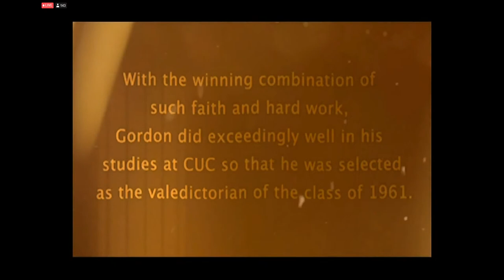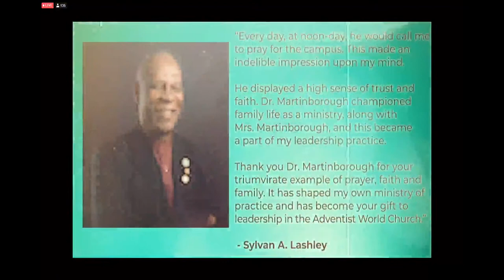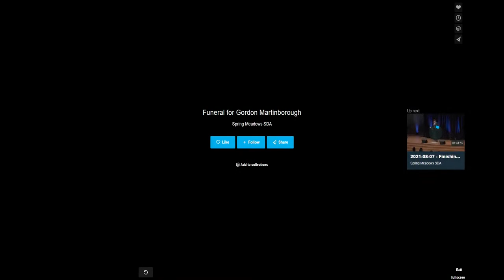Funeral Service for Dr Gordon Martinborough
"His Grace is Sufficient"